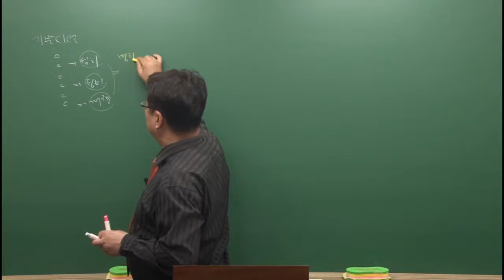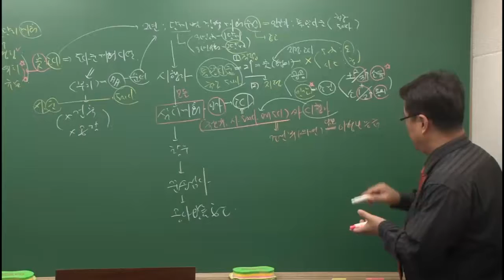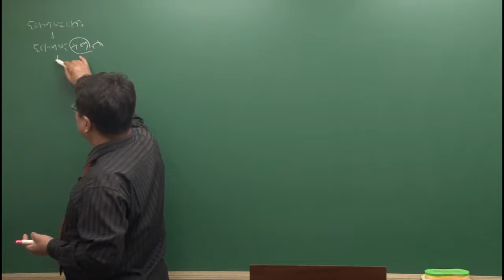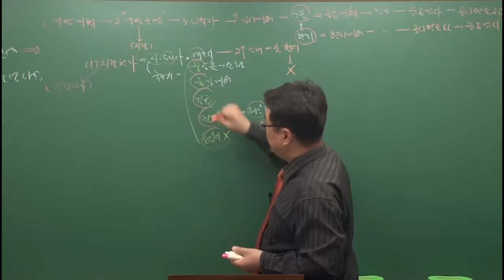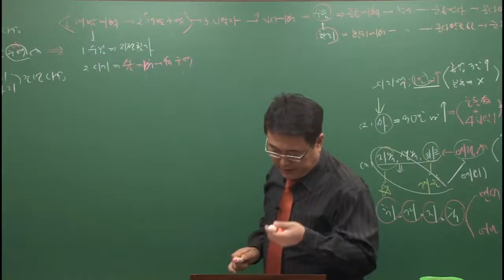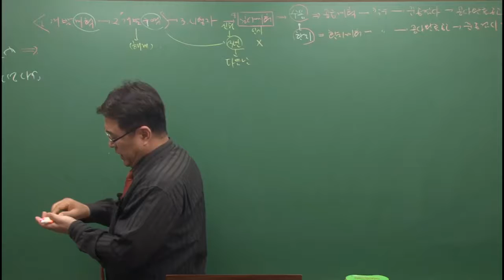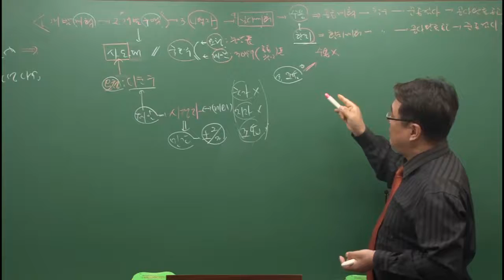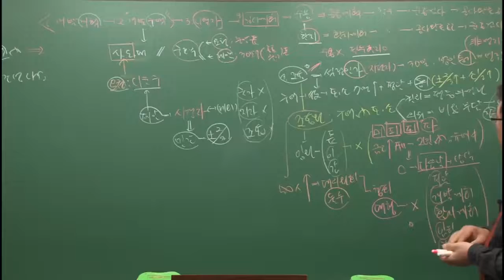[시대플러스] 공인중개사 2차 부동산공법 04강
1편 9장 ~ 2편 2장 도시개발사업의 시행 (1)